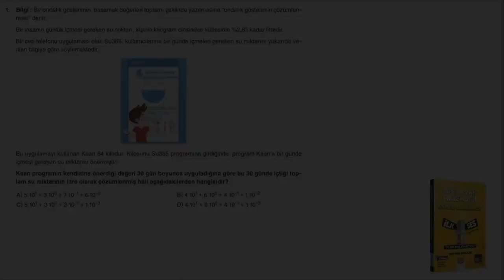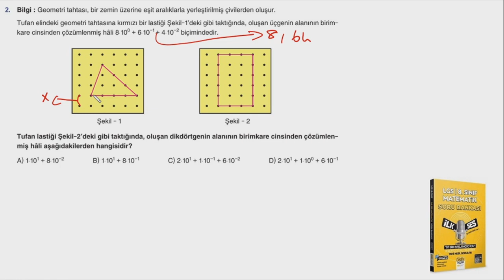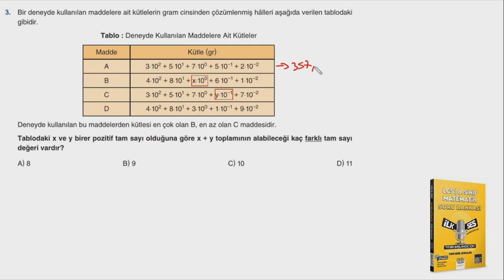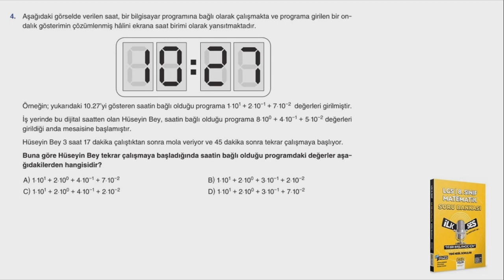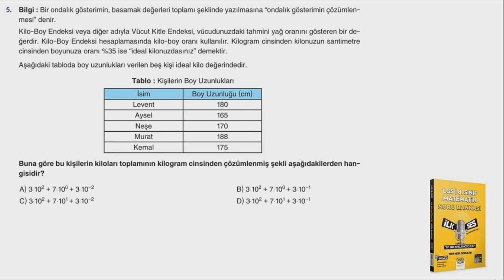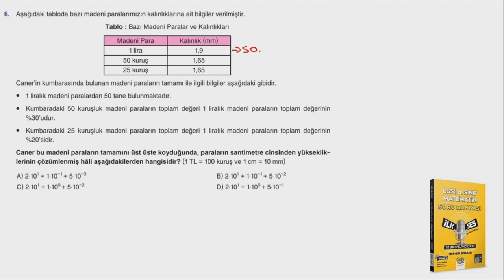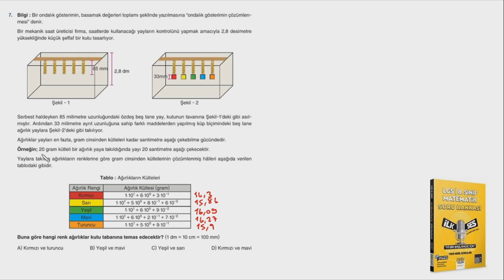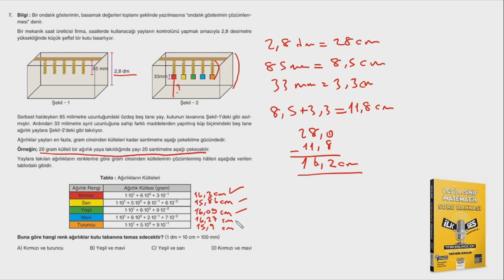LGS İlk SES Matematik - Ünite 1 - Test 9 Çözümleri